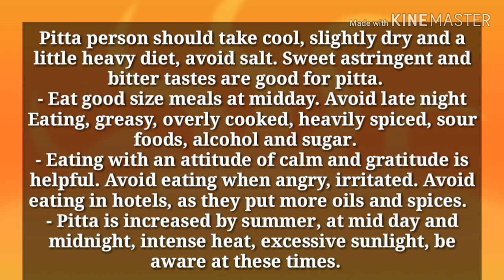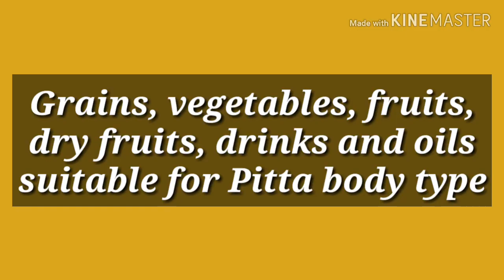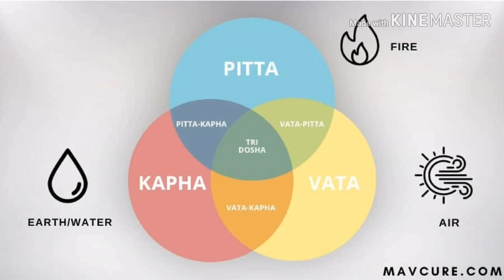Pitta Body type foods,Pitta body type diet,Pitta body type foods,Healthbuddynatural,Ayurvedic dosha,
By -Dr Kavita Vyas

-Concept of immunity/ ojas in ayurveda.(click below link)

- Tridosha theory in Ayurveda(Role of vata,pitta,kapha in health)

-Ayurveda for health(Basic principles of Ayurveda)

-Chakras and endocrine glands.

In this video diet for Pitta body type is described according to Ayurvedic science.There are 7 body types are there. Detail is given in

our last video,titled

link for health products purchase

My other videos list-

For organizing Ayurveda consultation camp or Health awareness lectures in different cities of  india
And
For yoga TTC Or
 organizing a wellness tour in Himalayas,or
Ayurveda online courses,or for
Ayurveda workshops in india and abroad